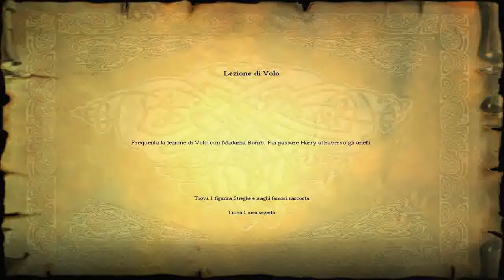Lezioni di Volo - Harry Potter e La Pietra Filosofale - Parte 2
Seconda parte di questo magnifico gioco :D
-AmericanShadow